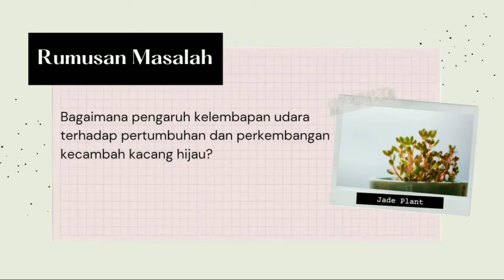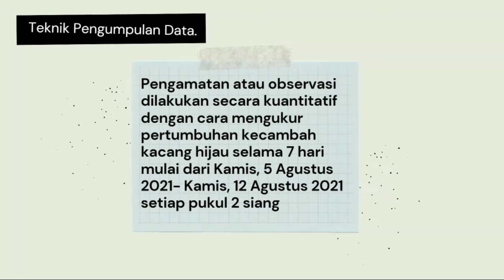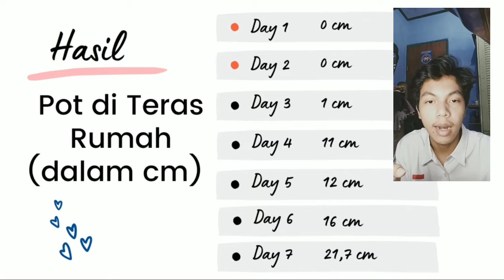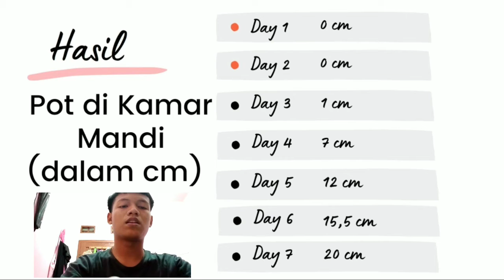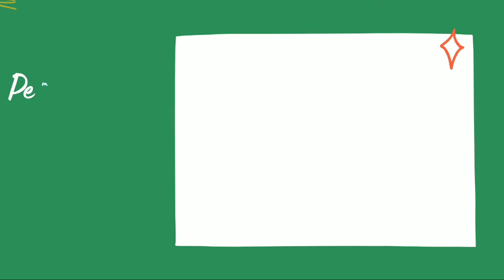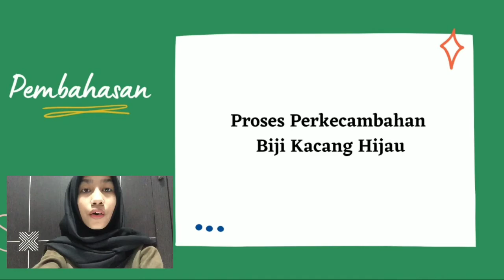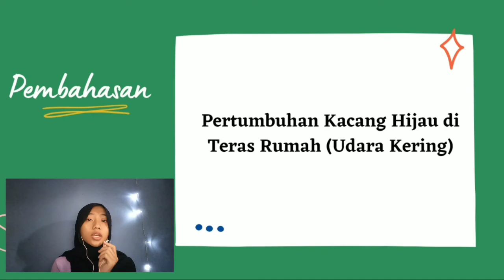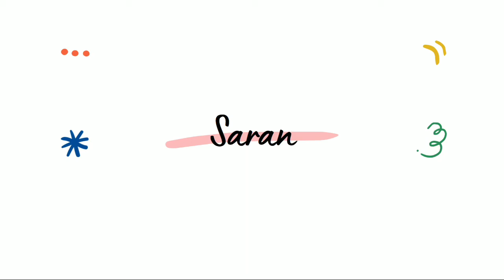PRESENTASI LAPORAN PENELITIAN KELOMPOK 1 KELAS XII MIPA 5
PENGARUH KELEMBAPAN UDARA TERHADAP PERTUMBUHAN KECAMBAH KACANG HIJAU

Nama Kelompok:
Abid Raihan Nurpadilah (01)
Aldrian Tridesman Tiku Rantetandung (02)
Aninda Zahra Alifia (03)
Arisa Humaira (04)
Aulia Muthia Rahman (05)
Bayu Aji Prasetyo (06)